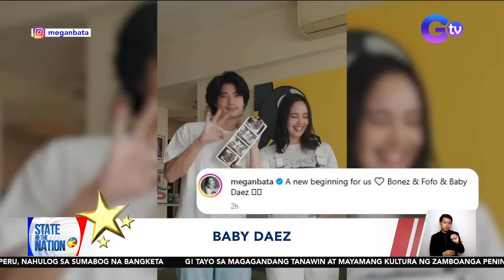State of the Nation Express: December 6, 2024 [HD]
- Wingvan, nahulog sa bangin matapos mawalan ng preno; 2 sugatan
- 1 patay, 6 sugatan sa aksidente sa Parañaque
- Truck driver na umararo sa mahigit 20 sasakyan, hawak na ng pulisya at itinangging tumakas siya
- PSA: Unemployment rate at underemployment rate sa bansa, tumaas
- Navy destroyer ng Amerika, naglayag malapit sa Spratly Islands
- Mag-asawa, patay matapos saksakin at tagain dahil umano sa pagnanakaw ng kamote; anak nila, nagpanggap na patay
- Aso sa Bacolod City, pinana
- Game 2 ng NCAA Season 100 men’s basketball finals, mapapanood bukas
- Mga programa at personalidad ng GMA Network, pinarangalan sa Anak TV Seal Awards 2024
- Murang panregalo ngayong pasko
- Electrical box sa ilalim ng sidewalk, sumabog; babae, nahulog
- ENTERTAINMENT SPOTLIGHT: Cassy Legaspi sa It's Showtime
- Travel destination na ZAMBASULTA, mayaman sa kultura at iba't ibang beaches